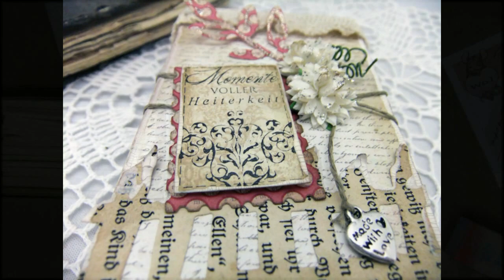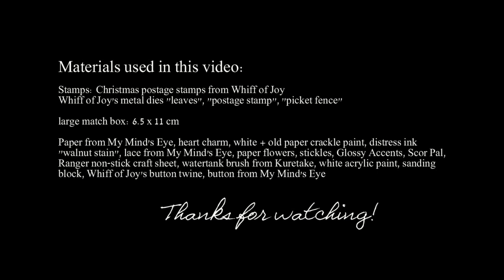Stamping & More Episode 33 - Decorated Match Box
A quick gift idea for any occassion.

Materials used in this video:

Stamps: Christmas postage stamps from Whiff of Joy
Whiff of Joy's metal dies "leaves", "postage stamp", "picket fence"

large match box: 6.5 x 11 cm

Paper from My Mind's Eye, heart charm, white + old paper crackle paint, d\
istress ink "walnut stain", lace from My Mind's Eye, paper flowers, stick\
les, Glossy Accents, Scor Pal,
Ranger non-stick craft sheet, watertank brush from Kuretake, white acryli\
c paint, sanding block, Whiff of Joy's button twine, button from My Mind'\
s Eye